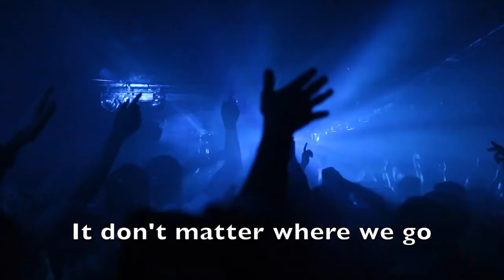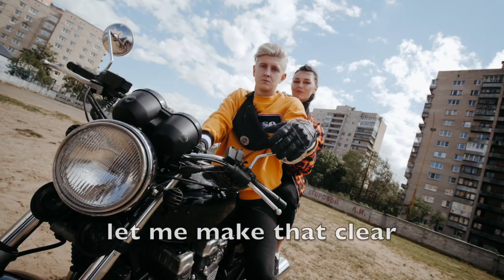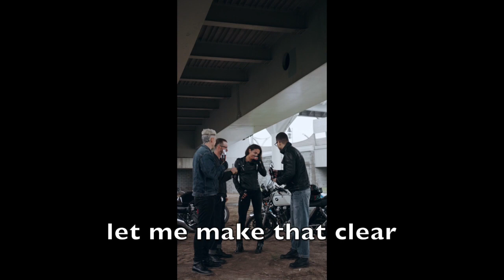I Wanna Go HD 720p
Written by Marvin Shelton. Recorded and performed by Beaird Music Group/Nashville, Tennessee.